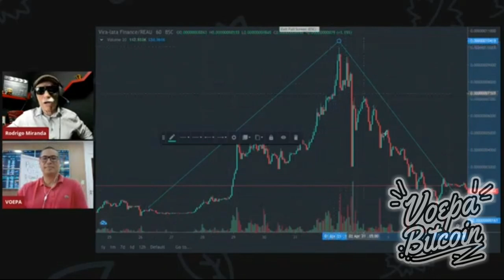REAU E SUA PIRÂMIDE E GANHEI R$ 2000 REAIS, VOU EMPIRULITAR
ANUNCIANTES

O Alter é uma conta digital amigável com as criptomoedas, onde você pode pagar suas contas e ter um cartão de crédito internacional recarregável com bitcoin.